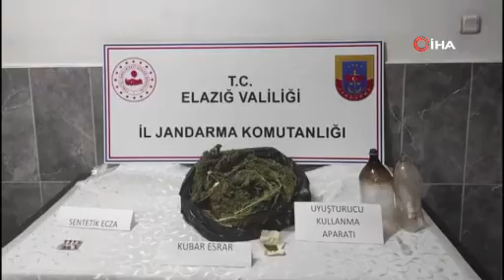Jandarmadan Uyuşturucu Operasyonu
Elazığ’da jandarma ekipleri tarafından düzenlenen uyuşturucu operasyonunda gözaltına alınan 7 kişi tutuklanarak cezaevine gönderildi.

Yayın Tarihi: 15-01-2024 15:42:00